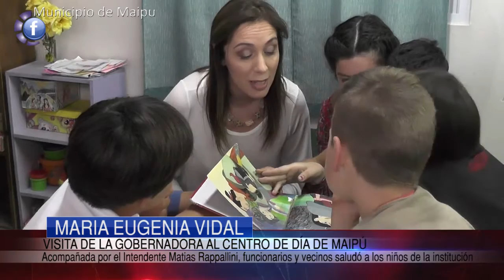Maipu Informa EDICION 836